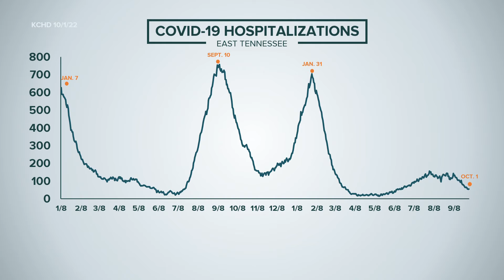KCHD: Knox Co. COVID cases at lowest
Cases in Knox County are the lowest they've been since the middle of May. The Knox County Health Department reported 221 cases this week.